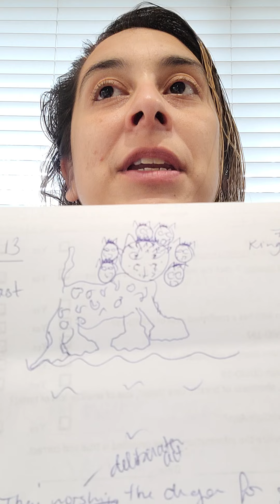Rev 13 - Part 1 - Did God Warn Us of the One World Government?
(Let's read Revelation 13) The Holy Bible warned us long ago of a conglomerate power that would one day rule the world. Here I explore Who or What is the Beast?